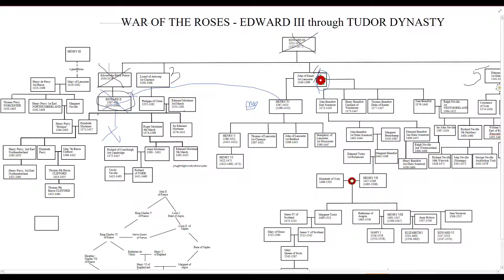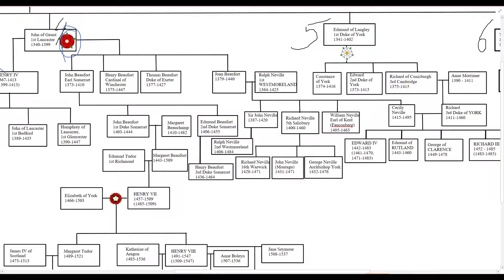Wars of the Roses - York Makes His Claim to the Throne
For those of you watching the Henry VI plays or their equivilants on "The Hollow Crown" and are wondering, how the Duke of York can make a claim to the throne, here is a diagrammed example with family tree.

Only the visuals are mine.